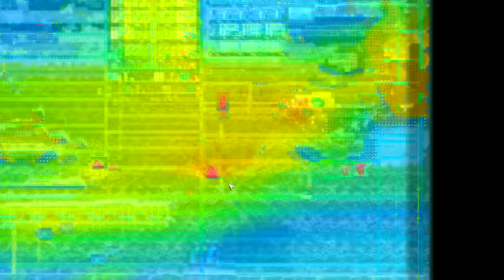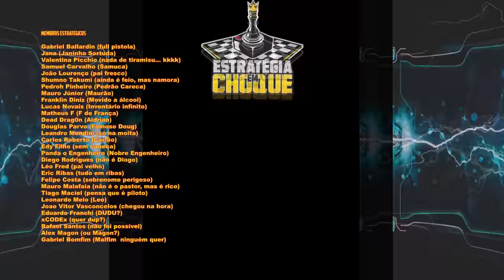☢️Oxygen not Included - Confia no processo. EP88